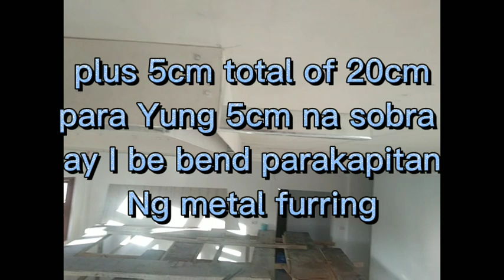back 2 back cove ceilling design/floating ceilling tutorial#julyemz